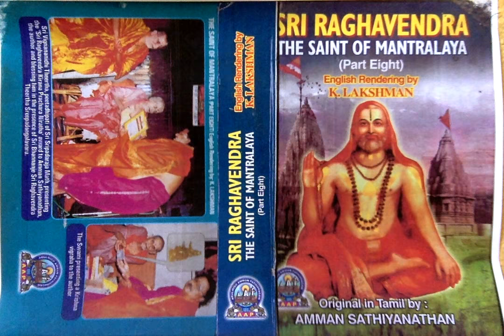Sri Raghavendra The Saint of Mantralaya (Part 8) - 43. Which is Acceptable Gururaja?